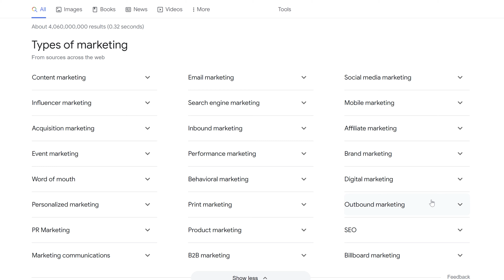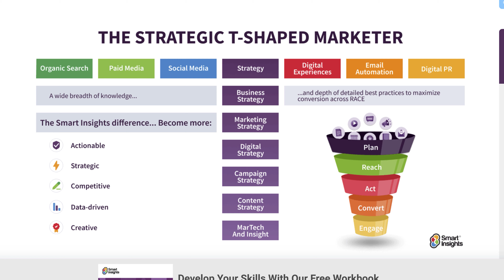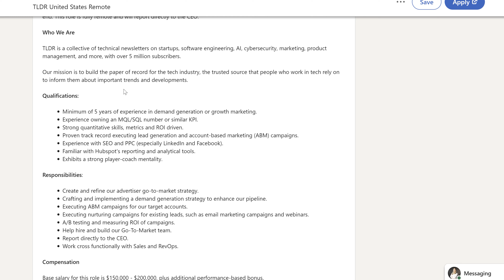Don't Hire a Marketer Before Watching This Video - Digital Marketing Experts Tips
In this video I'll share with you my tips about hiring a marketer for your company, you might think it's easy, but it takes a lot more time and effort than just to post on LinkedIn or Upwork. Let me save you time and time, watch this video until the end.

00:00 - 00:06 Main mistakes when hiring a marketer
00:07 - 00:26 Marketing Definition
00:27 - 00:50 Marketing Categories
00:51 - 01:48 Hiring a developer vs Hiring a Marketer
01:49 - 02:54 T-Shape Marketing Explained
02:55 - 03:32 How to hire a marketing expert
03:33 - 04:23 Bad job posting example
04:24 - 05:37 SEO vs PPC
05:38 - 06:29 My advice when hiring a marketer